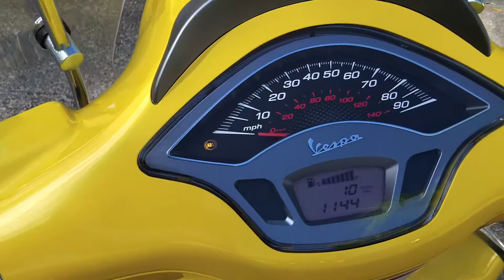2016 Vespa Sprint 150 Yellow at Euro Cycles of Tampa Bay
This 2016 Vespa Sprint 150 ABS in yellow is available for sale at Euro Cycles of Tampa Bay located at